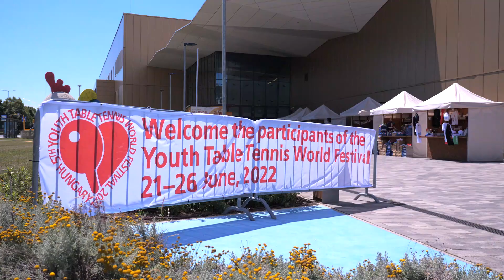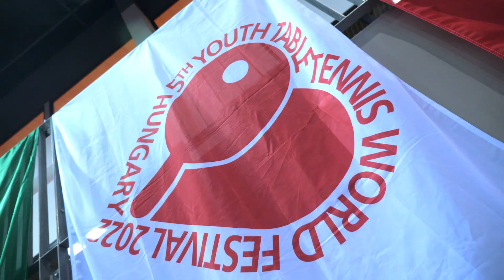Worldfestival2022 Day2 showreel